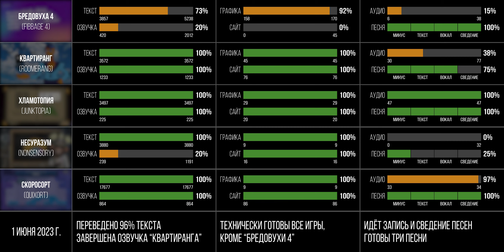The Jackbox Party Pack 9 на русском :: Прогресс перевода (2023-06-01)